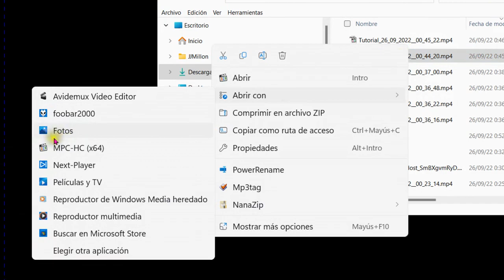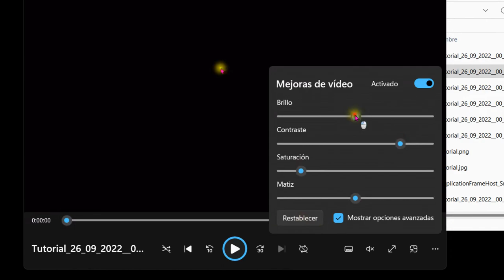Como modificar el brillo y el contraste al ver un vídeo con el reproductor multimedia de Windows 11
esfacil ver un vídeo con el brillo o contraste modificado. Se puede hacer con el reproductor multimedia de Windows 11. En opciones avanzadas también es posible añadir o quitar saturación y cambiar la matiz. La opción se llama mejoras de vídeo y está en configuración.